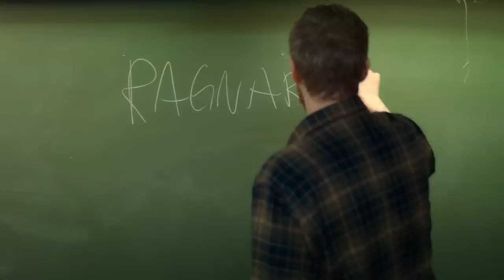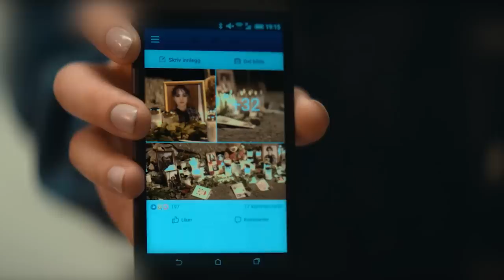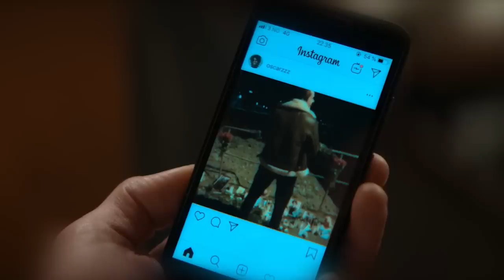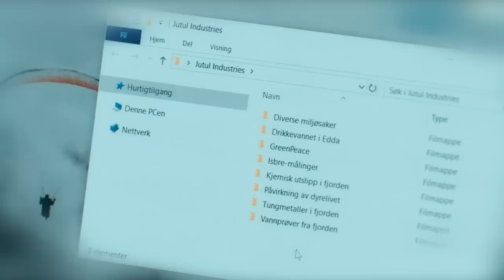School Nerd Discovers He Is Descendant of Ancient Race of Gods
The series has caused a lot of opposing statements: from admiration to outright indignation. But viewers agree on one thing: the story is quite exciting, the actual theme of ecology is organically integrated into the plot as one of the key elements of the story. And, of course, the views of the harsh but so beautiful nature of Scandinavia captivate. Thanks to the high ratings, the studio has announced an extension of the series for a third season this year, 2023.